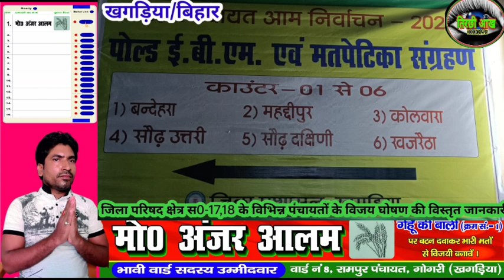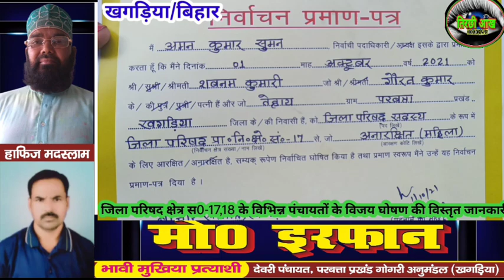जिला परिषद, मुखिया के पदों पर कौन-कौन उम्मीदवार विजय हुए देखें इस खास रिपोर्ट में/तिरछी आँख न्यूज